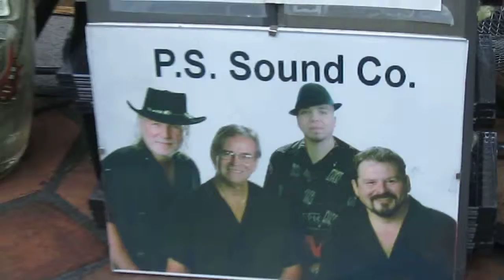Palm Springs Sound Co. - Las Casuelas - Palm Springs California